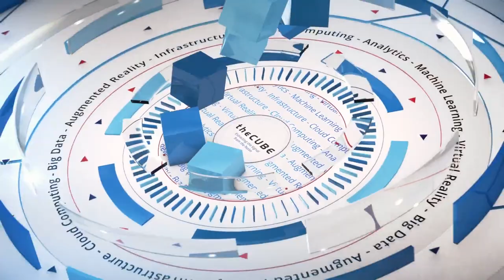Mary Hamilton & Teresa Tung, Accenture Labs | Accenture Technology Vision Launch 2019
Mary Hamilton, Managing Director, Accenture Labs  | @maryqcontrary AND Teresa Tung, Managing Director, Accenture Labs sit down with Jeff Frick at Accenture Technology Vision Launch 2019 at the Salesforce Tower in San Francisco, CA.

Tech hubs bring ‘the tangible’ into tech through AI, smart products

As Accenture Lab celebrated the launch of it’s flagship Innovation Lab in San Francisco last week, the Lab’s core team talked about the innovations they foresee around smart products, artificial intelligence, and the human-machine interconnectedness of the future.

“These innovation hubs are something that we’re growing in the U.S. and around the world, but I think here in San Francisco we have a really unique space and really unique team and opportunity where we’re actually bringing together all of our innovation capabilities,” said Mary Hamilton (pictured, left), managing director of global digital experiences at Accenture Technology Labs. “We have all of them centered here.”

Hamilton and Teresa Tung (pictured, right), managing director at Accenture Labs, spoke with Jeff Frick, host of theCUBE, SiliconANGLE Media’s mobile livestreaming studio, during the recent Accenture Technology Vision event in San Francisco. They discussed the discoveries found at Accenture Innovation Centers through tangible smart products and trends like AI.

Bringing the tangible into tech for greater learning and AI
The innovation lab in San Francisco has a unique angle in that it is emphasizing the tangle aspect of tech: the merging of software and physical products through AI, smart objects, shared learning, and the partnership between human and machine.

“I’m really excited about some of the area … around material science,” Hamilton said. “So if you start to combine material science plus artificial intelligence, you start to have smart materials for smart products. And that’s where we see the future going.”

The integration of the physical with the software is not just about connected devices that do things. These connected devices can report back to companies about ways people are using them to collect and share information, and it creates more information for everyone, according to Tung and Hamilton.

“It really points to a type of shared pursuits of larger business outcomes,” said Tung. “So by yourself, a company might see their customer and impact their business and their product. But if you think about the outcome for the customer, it’s around taking an ecosystem approach.”

With this shared data using AI, designers can create new innovations for smart products and continue to refine and enhance technological advances. “I think that’s incredibly brilliant,” Hamilton added. “It’s kind of a human plus machine coming together to try to be more intelligent.”

Both Tung and Hamilton also pointed out that the human-plus-machine relationship is crucial for the progress of the future, which will elevate the human worker and bring more opportunities for humanity.

“[It’s] enabling your job to be easier, more efficient, more effective, safer,” Tong concluded. “Now you have human plus machine, whether it’s robotics or AI, to actually make the human a higher-level worker.”

Here’s the complete video interview, part of SiliconANGLE’s and theCUBE’s coverage of Accenture Technology Vision 2019: